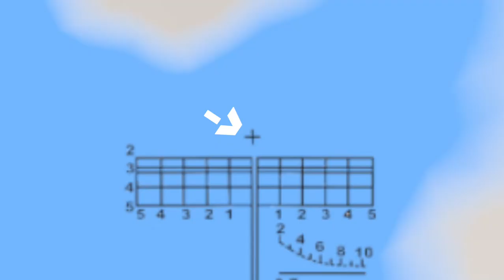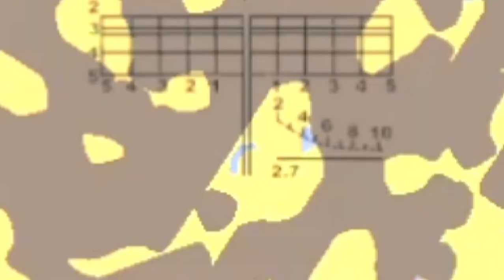How to aim the RPG-7V2 in Uncreated Warfare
Very cool tutorial on how to aim the RPG in few different accruing distances of combat for a HAT player